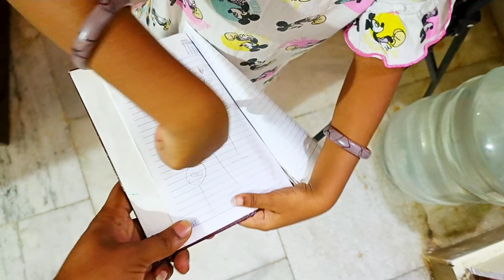నా స్టైల్ లో విజిల్ కుక్కర్ లో చికెన్ ధమ్ బిర్యానీ | చాలా ఈజీ | 20K subscribers Special | NagNyagi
@Nagnyagi @ismartvinodvlogs @ismartbharathivlogs @veekshuideasvlogs4004 @rishiram321vlogs8 @prathapravalli143 @CherrySathakshi @telugu abbai prathap @teluguammaiprameelavlogs3020 @sravsbeautyhome @FunkyPranks